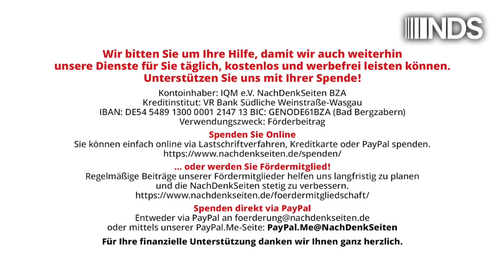Kriegsspiele im Kopf: taz-Autor würde Deutschland im Schützengraben verteidigen | NDS-Podcast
Kriegsspiele im Kopf: taz-Autor würde Deutschland im Schützengraben verteidigen | Marcus Klöckner | NachDenkSeiten-Podcast | 20. August 2024

Die taz war einmal eine richtig gute Zeitung. Das ist lange her. Heute veröffentlicht das Berliner Blatt Beiträge, die in ihrem intellektuellen Dilettantismus atemberaubend sind. Und mittlerweile publiziert die Redaktion sogar einen Kampfaufruf gegen Russland: „Kämpfen für Deutschland: Zu den Waffen, Genossen!“ lautet die Überschrift eines aktuellen Artikels, der gerade wegen seiner eigenen Beschränktheit tief blicken lässt. Früher hat die taz ausgezeichnet, dass ihre Autoren fundamentalkritisch vorherrschende „Wahrheiten“ hinterfragt haben. Heute tanzt die taz mit der Macht Tango – und merkt es nicht einmal. Ein Kommentar von Marcus Klöckner.

Artikel veröffentlicht am: 20. August 2024 um 15:00
Autor: Marcus Klöckner (Gastbeitrag)
Sprecher: Tom Wellbrock
Titelbild: Screenshot taz.de

NDS NachDenkSeiten Podcast NDSPodcast, NDS, NachDenkSeiten-Podcast, NDS-Podcast, Audio-Podcast, Kampagnen/Tarnworte/Neusprech, Medienkritik, Bellizismus, Feindbild, Haltungsjournalismus, Russland, taz